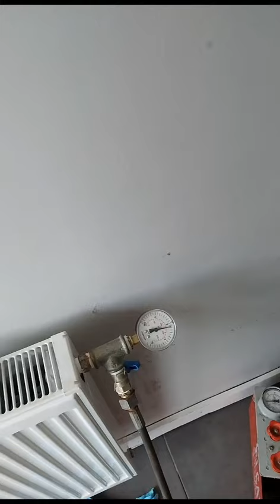Kalorifer tesisatinda kaçak tespiti izmir termal kamera ile kaçak tespiti Tarkan usta 05051185855